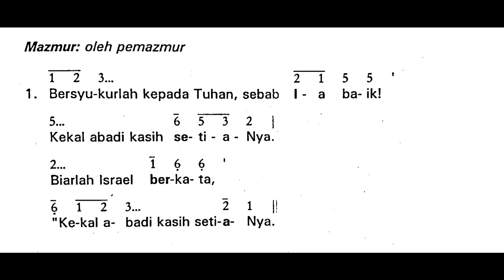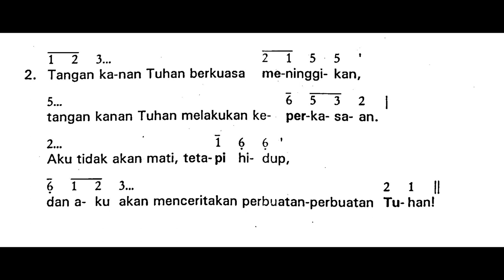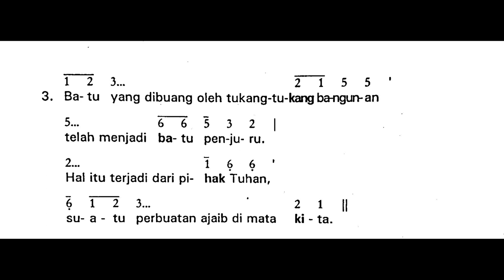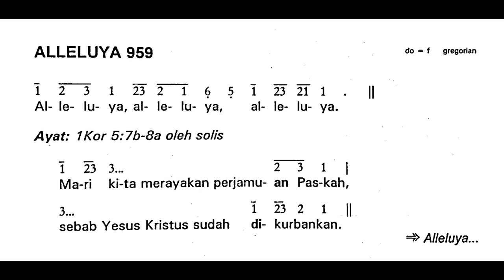Hari Raya Paskah || Minggu, 4 April 2021 || Tahun B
Shalom!